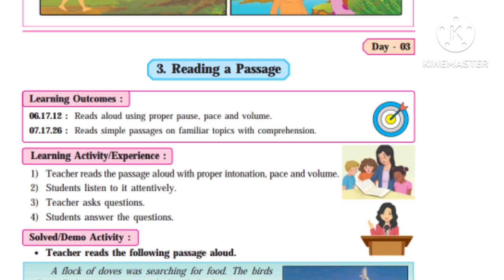सेतू अभ्यास 2023/सातवी इंग्रजी/दिवस-3/Setu Abhyas 2023 Seventh English divas-3